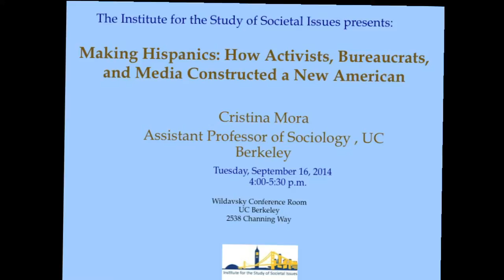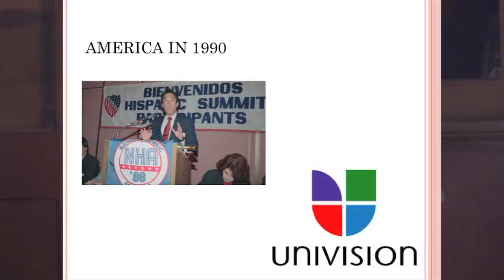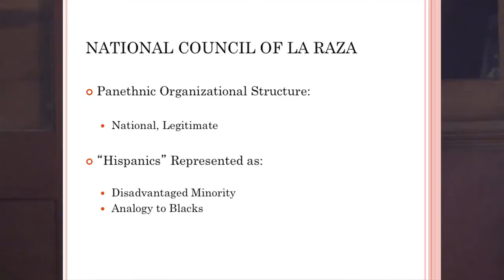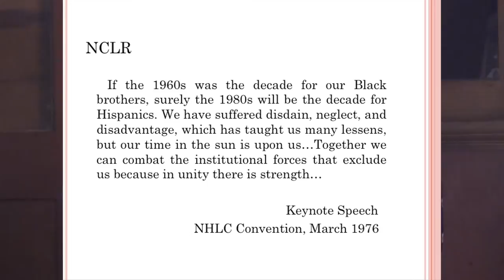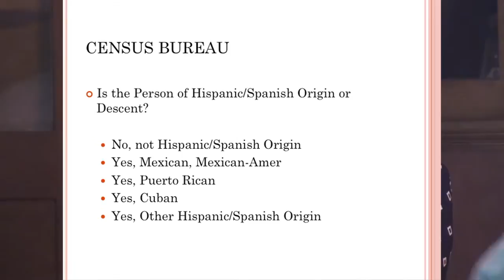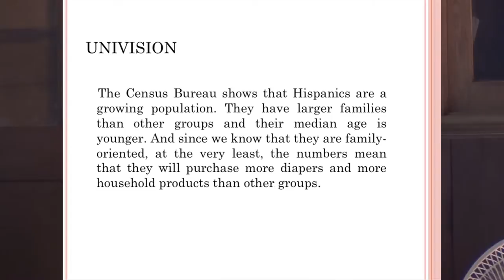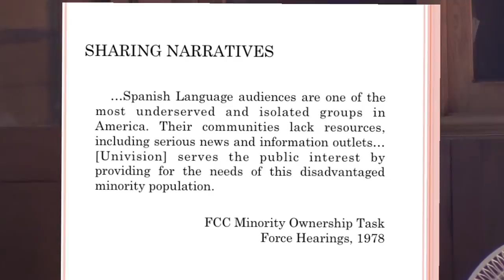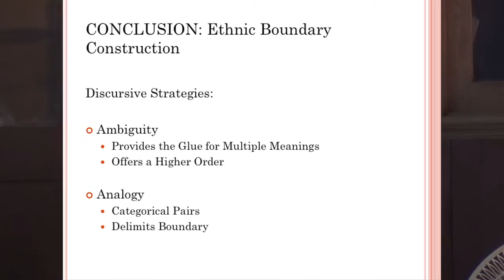Cristina Mora: "Making Hispanics: How Activists, Bureaucrats, and Media Constructed a New American"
Cristina Mora, Assistant Professor of Sociology, UC Berkeley
Presented at the Institute for the Study of Societal Issues, September 16, 2014

How did Puerto Ricans, Mexicans, and Cubans become known as "Hispanics" and "Latinos" in the United States? How did several distinct cultures and nationalities become portrayed as one? Cristina Mora answers both these questions and details the scope of this phenomenon in Making Hispanics (University of Chicago Press 2014). She uses an organizational lens and traces how activists, bureaucrats, and media executives in the 1970s and '80s created a new identity category-and by doing so, permanently changed the racial and political landscape of the nation.